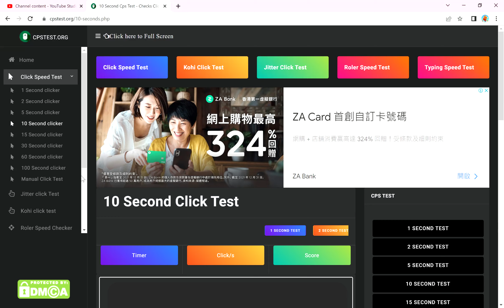what is my cps on a trackpad?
mouse is better than trackpad